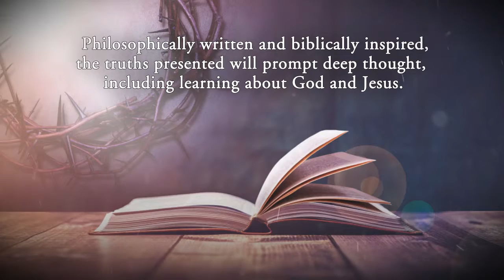Inspirations From The Creator by Dionne Laborde